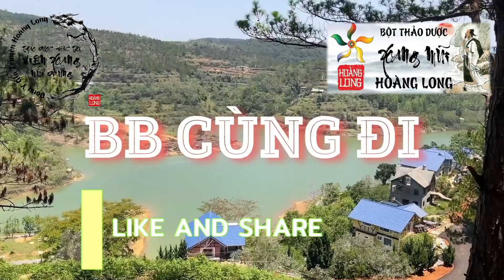Có 4 hạng người, nghe thử xem bạn thuộc hạng người nào?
Có BỐN hạng người, bạn thuộc hạng người nào?